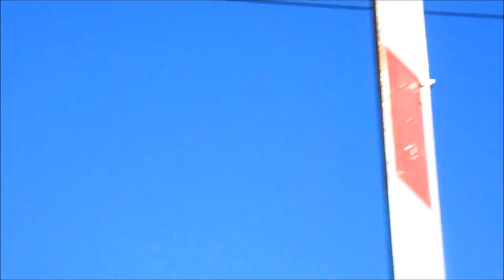3-22-19 54th Street & 6th Avenue Railroad Crossing Update, Birmingham, AL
Just a quick update here. Shame three of the mechanical bells are now gone though, but it is a bit interesting to see more WCH e-bells on the ATN.

Birmingham-Rail Productions did record a video here back when it still had the three Safetran bells though:

And here's the pictures I got of the crossing prior to the upgrade:

Also, as a side note, the Teardrop bell in Odenville is still there as of yesterday.